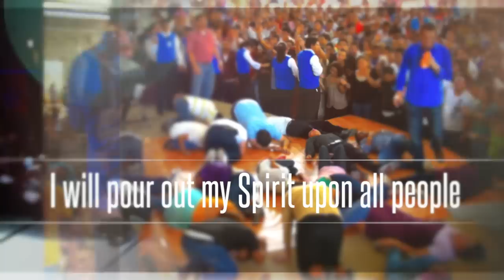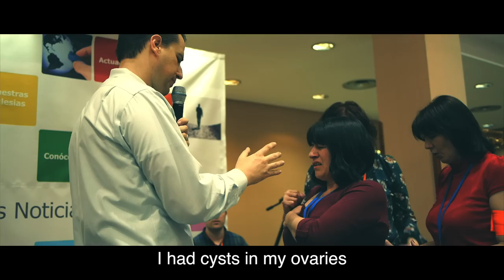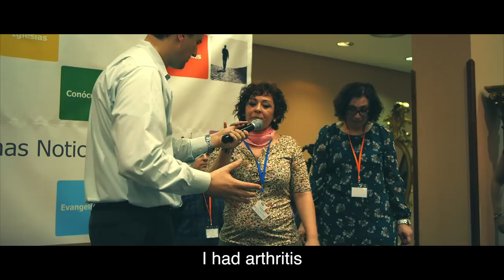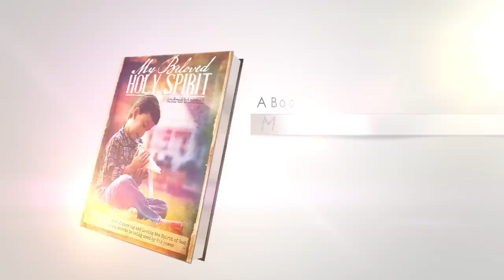"Healing for the Brokenhearted" - NAIN - Episode 5 - The Promise TV SERIES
Help us to take the gospel to the ends of the earth by sharing this episode on your Facebook page!
to freely receive the upcoming episodes

  "The Power of the Holy Spirit to Heal the Brokenhearted"
from Nain, Israel
TV Series THE PROMISE
Episode 5

Andres Bisonni Ministries

On this episode, discover how the Holy Spirit is able to heal the brokenhearted

Experience the love of the Father, the miracles of Jesus Christ and the Fire of the Holy Spirit.

Receive Jesus, be forgiven, receive the gift of eternal life, and the promise of the Holy Spirit.

 For prayer requests, or more information on how to receive the book "My Beloved Holy Spirit," please visit